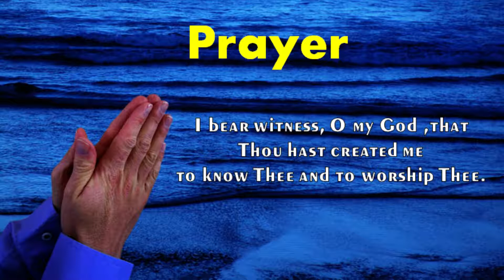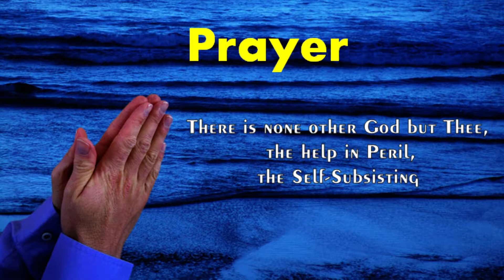City Montessori School Prayer | CMS School Prayer